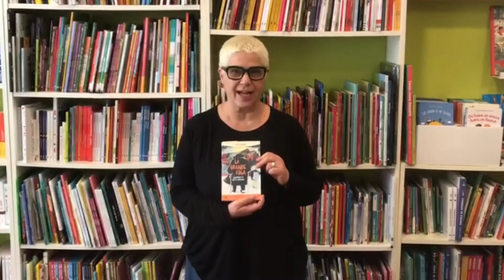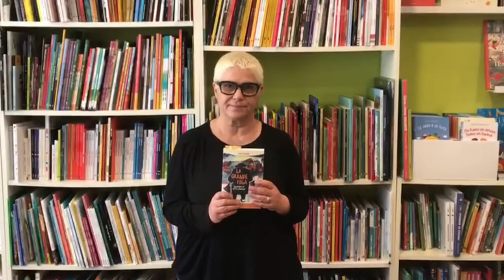E-state coi libri 2021 - La grande fuga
Stark Ulf, La grande fuga, Iperborea, 2020.

E-state coi libri è un progetto di promozione della lettura dedicato ai bambini della scuola primaria ideato dalla Biblioteca Ernesto Ragionieri in collaborazione con gli insegnanti del territorio, Libreria Rinascita, Libreria Liblab e Genitori da Favola.
E-state coi libri propone dei suggerimenti di letture di qualità per i mesi estivi raggruppate in due bibliografie, composte ciascuna di 20 titoli suddivisi in quattro sezioni: "Facce nuove" in cui compaiono libri di recente pubblicazione, "Vecchie conoscenze" in cui sono stati proposti libri ormai divenuti dei classici della narrativa per l'infanzia come dott. Seuss e Rohald Dahl, "Mi leggi una storia" per invitare bambini e genitori a leggere insieme, "Lo sai che...?" per tutti quei bambini che amano leggere libri di curiosità e divulgazione.